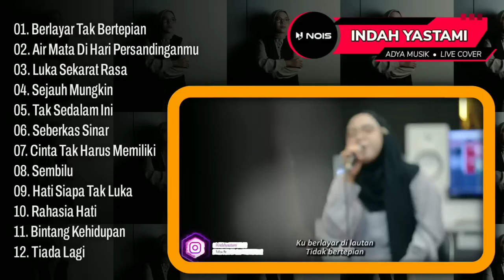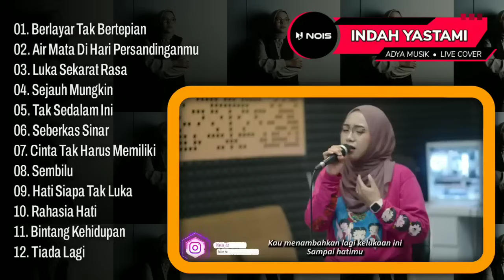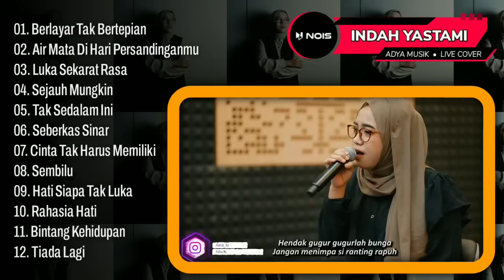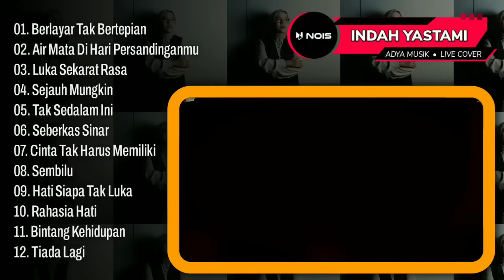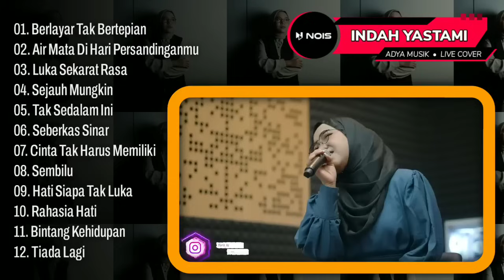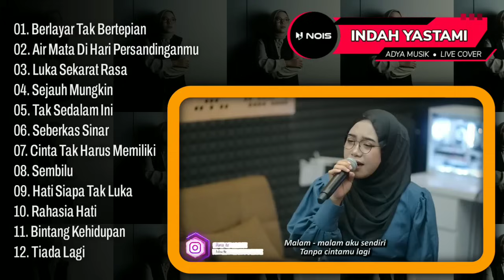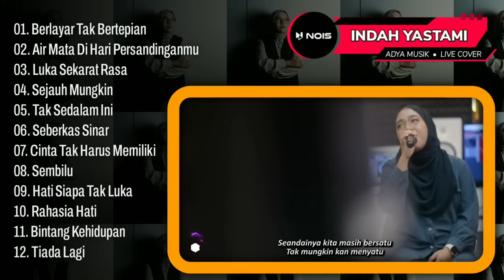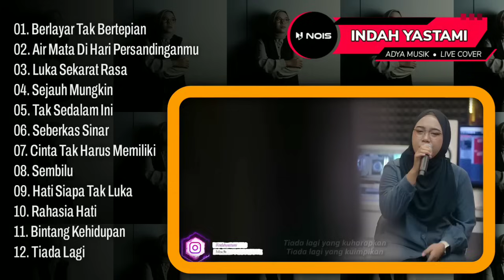Indah Yastami Cover ”Berlayar Tak Bertepian, Air Mata Di Hari Persandinganmu" - Akustik 2023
01. BERLAYAR TAK BERTEPIAN
02. AIR MATA DI HARI PERSANDINGANMU
03. LUKA SEKARAT RASA
04. SEJAUH MUNGKIN
05. TAK SEDALAM INI
06. SEBERKAS SINAR
07. CINTA TAK HARUS MEMILIKI
08. SEMBILU
09. HATI SIAPA TAK LUKA
10. RAHASIA HATI
11. BINTANG KEHIDUPAN
12. TIADA LAGI

dirantai digelangi rindu,Indah Yastami Cover “Asmara, Ternyata Cinta, Mimpi, Kaulah Segalanya, Tentang Rasa” Cover Akustik